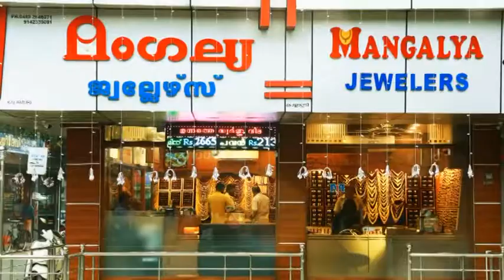Kaipamangalam Stv News 4.07.2018 part 2